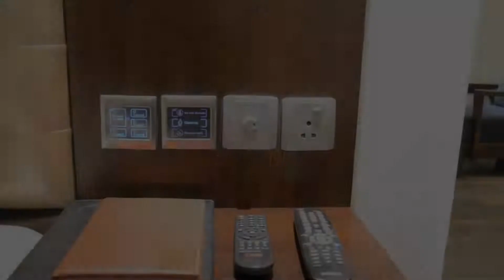Grand Godwin, New Delhi, India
About Property:
You're eligible for a Genius discount at Grand Godwin! To save at this property, all you have to do is sign in.
Grand Godwin is located in central Delhi, 2 km from Connaught Place. It houses a restaurant, and provides 24-hour room service. Airport pick-ups, Wi-Fi and private parking are all free.
Tastefully decorated, guestrooms come with a flat-screen TV and private bathrooms with hot shower. A personal safe ...
Property Type: Hotel
Address: 8502/41 Arakashan Road Ram Nagar Pahar Ganj, Paharganj, 110055 New Delhi, India
Searching For
1. Grand Godwin - New Delhi - India
2. Grand Godwin - New Delhi - India Address
3. Grand Godwin - New Delhi - India Rooms
4. Grand Godwin - New Delhi - India Amenities
5. Grand Godwin - New Delhi - India Offers and Deals
Audio Credit:
Track Title: Reasons To Hope
Artist: Reed Mathis